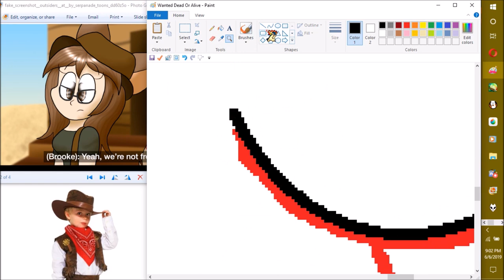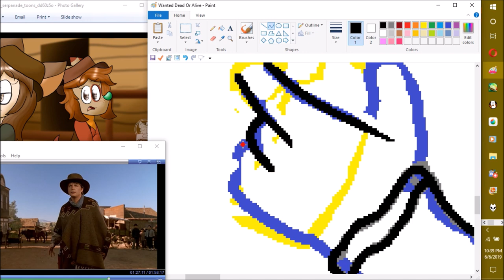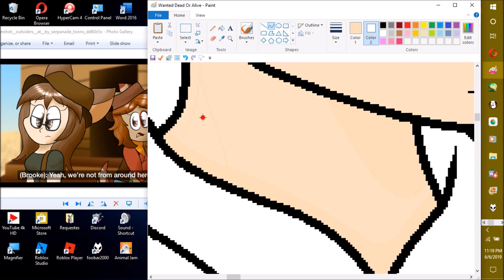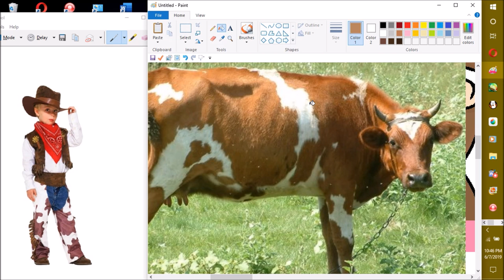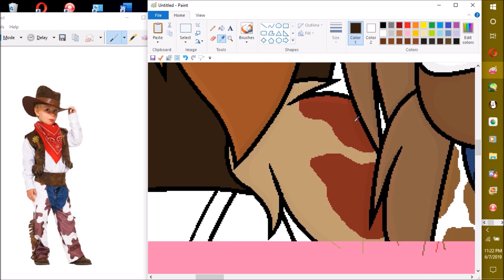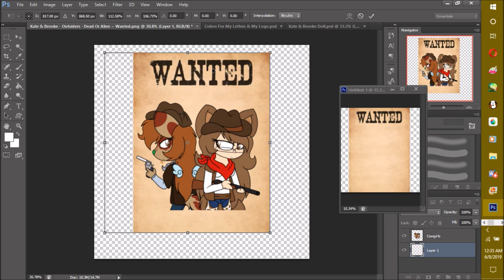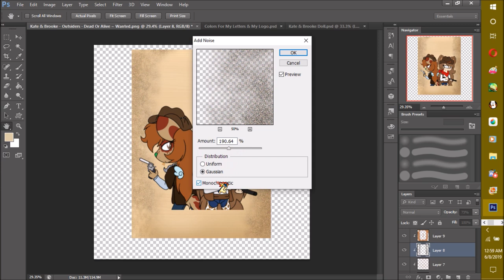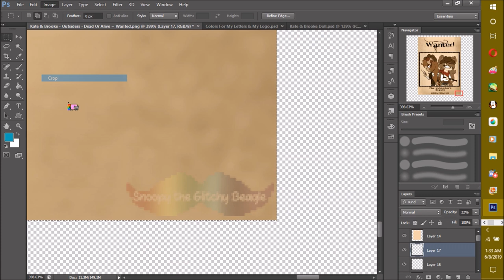Speed Painting Kate & Brooke ( The Outsiders )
Thx home dogs for watching my vids! This was an Art Trade with Katevelasco

Oh my fuking god this took me awhile to complete! I stayed up late twice just so I can get this drawing done!
altho I am really happy how it turned out :'D the look so badass 😭
now this was an idea that popped in my head when she requested her side, she wanted her & Brooke to cosplay as outsiders or something like that, so I could have gone with the outfits that were already there for me but... I went above & beyond XD
also this record was 3 hours but it took me 2 days to finish :/ yikes
& one more thing! I thought I was gonna fail the wanted poster sign but it came out fantastic! hooray!

Kate: Can u draw me & Brooke cosplaying as outsiders?
Me: Brooke hold my soda!
Brooke: Kate... What have done?...

For the music I use hip hop remix western music, U can find all the songs in this video:
& yes there all in order

now... Before u ask anything request related plz read this!
I'm not taking anymore requests! I've doing RQs for about 5 years now! that is a long time but I wasn't quitting cuz how long I was doing it, I'm quitting cuz not only was I getting tired of them but I was getting stress about them

Alright so even tho RQs r closed I do accept Art Trades =3
however there r rules that go with them
1. No NSFW
2. No Weird Shit ( Fetish's, A Character Doing Something Like Throwing Up, ETC...)
3. No Rushing Me
4. If Your Side Of The Art Trade Is Not Done In A Amount Of Time It Will Be Canceled

So I hope ya'll enjoy the speed paint! Peace!